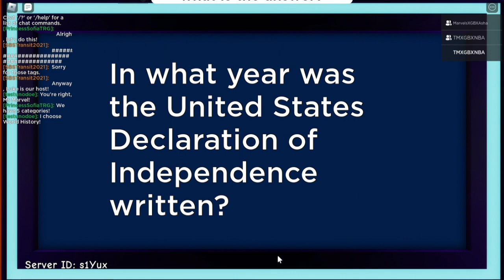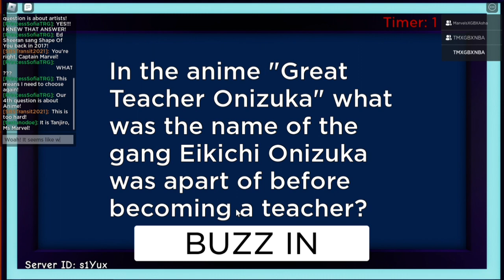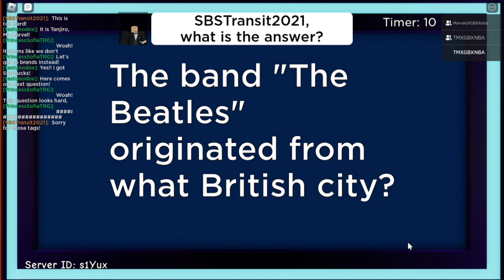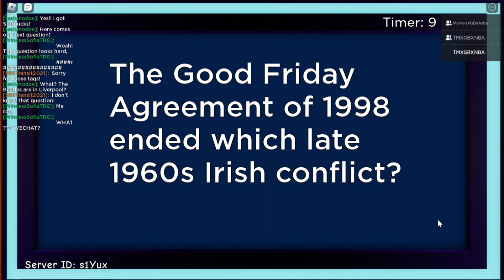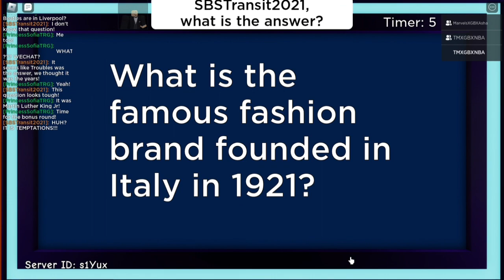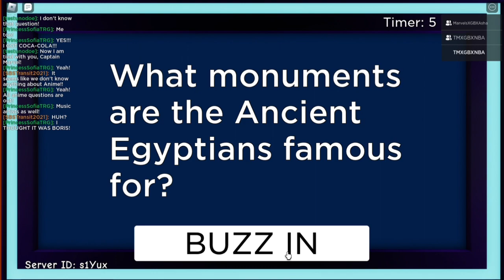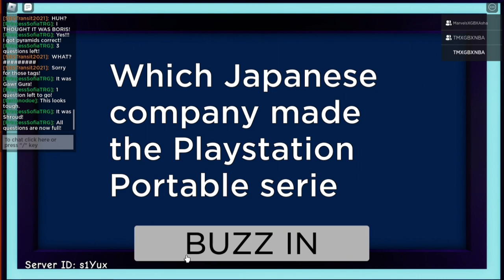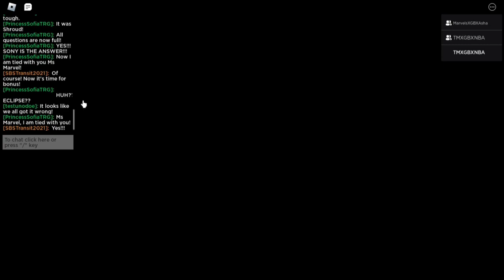The Marvels in ROBLOX! Episode 82 | The Marvels in Trivia!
In this episode, watch how Captain Marvel, Ms Marvel and Monica solve the correct answers in Trivia to increase their money.

Members featured:
Captain Marvel
Ms Marvel
Monica Rambeau

Game featured:
Trivia! (devblymj)

Next episode:
The Marvels' feast at Coast Restaurant